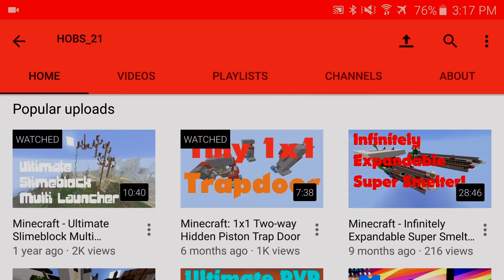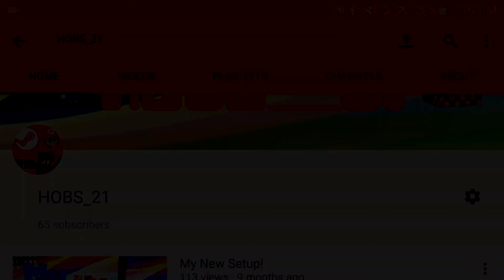A Stack of Subscribers!